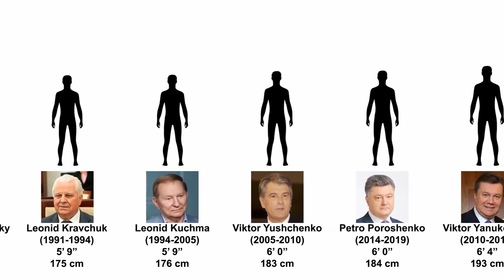Height of the presidents of Ukraine | Comparison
This video shows the height of all 6 presidents of Ukraine (1991-today). Height information taken from official sources and may not correspond to reality.